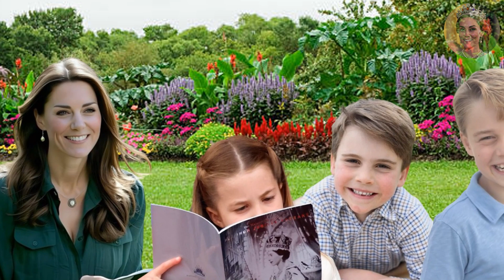Prince William EMBARKS On FIRST OVERNIGHT Trip In POSITIVE Sign Of Catherine’s Health Condition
Royal expert Ian Pelham told: "Homeward, the charity for homeless people, is very much at the heart of what William wishes to drive forward and, in reality, is only a short flight away if Catherine had any sudden issues.

"Obviously, William feels that Catherine is on the mend now, and he has been very relaxed leaving London and seen in Cornwall."

"As the Prince of Wales, he also inherits the Duchy of Cornwall, where he is staying overnight in the county."